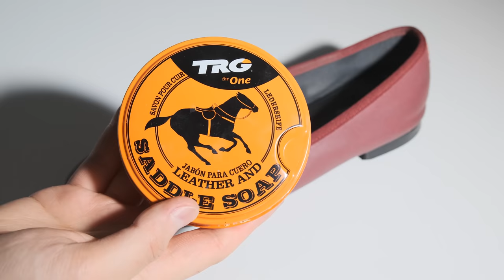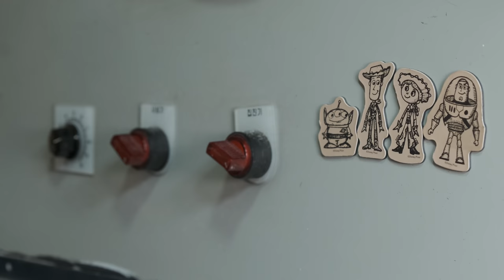[ASMR] 'Clean & Restore' "Repetto" Ballerina flat shoes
brand :  Repetto
model : Ballerina flat shoes